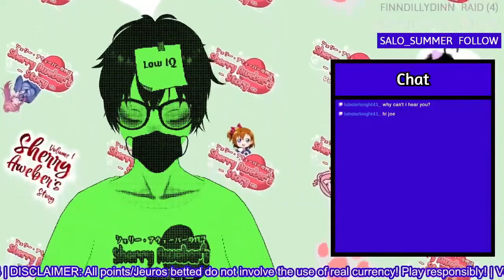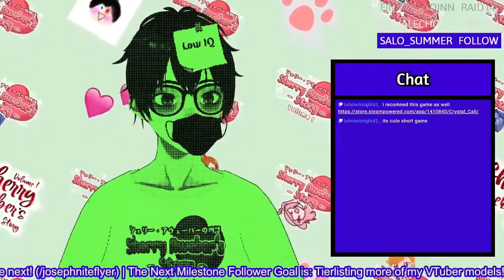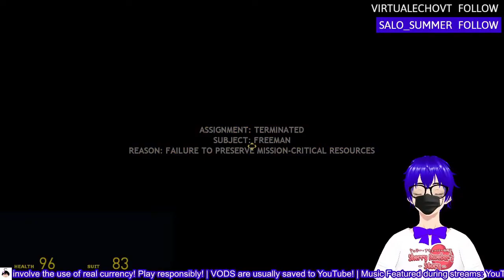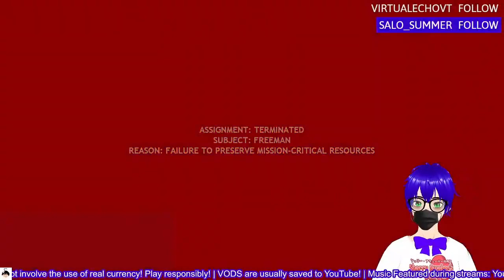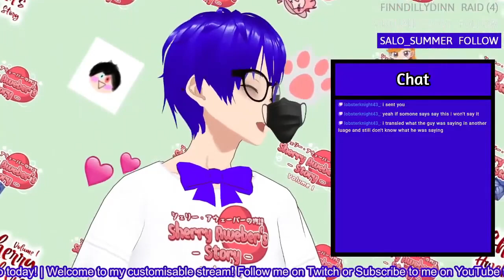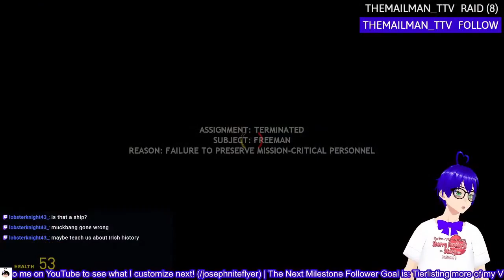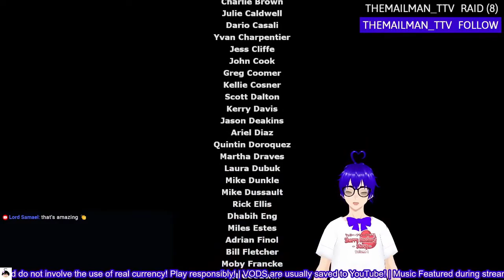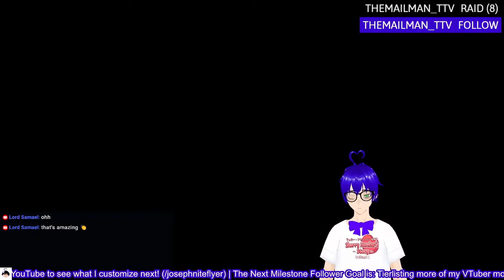Half Life 2 (Full Streams Playthrough)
Honestly a really good game!

✱ Featured: Half Life 2